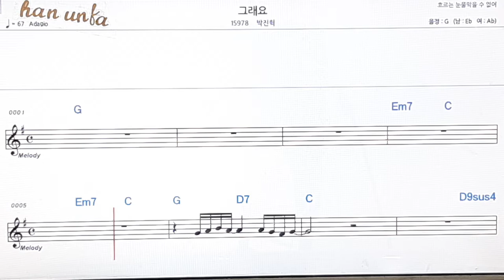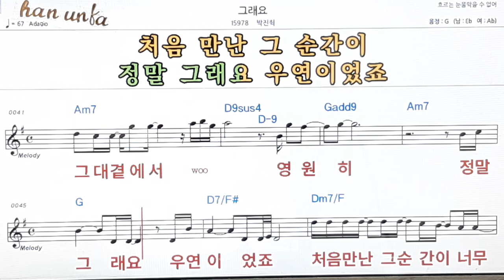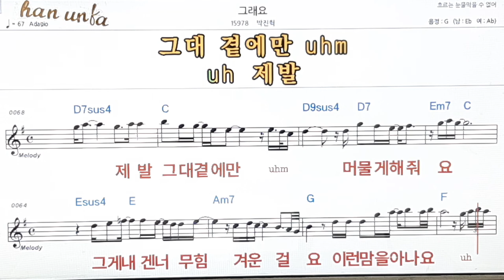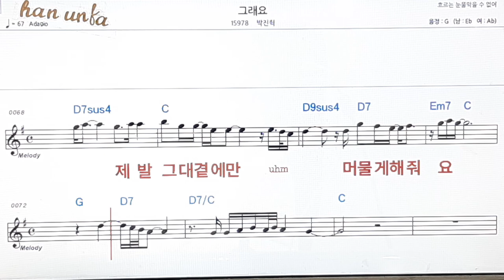박진혁👍노래 반주, 코드 악보,가라오케💋Karaoke*Sheet Music*Chord*MR